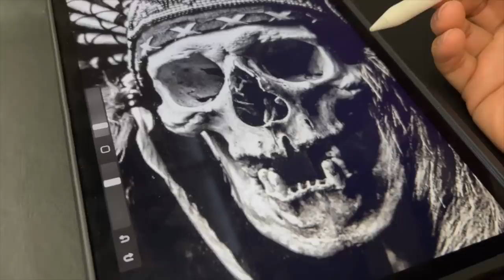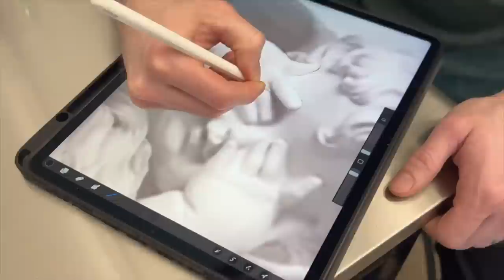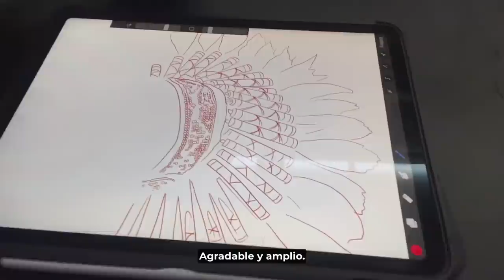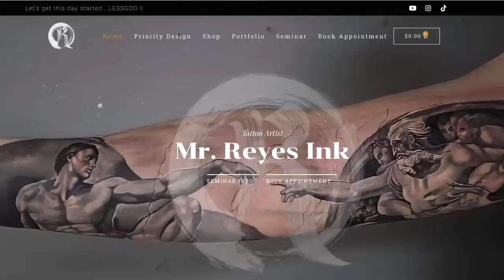IMPOSSIBLE COVER UP 😭 tattoo tutorial